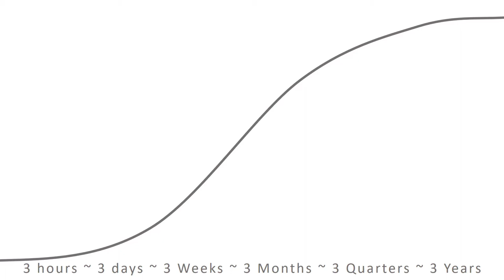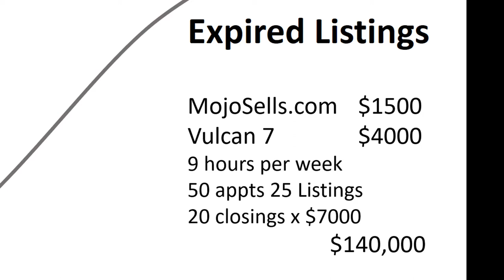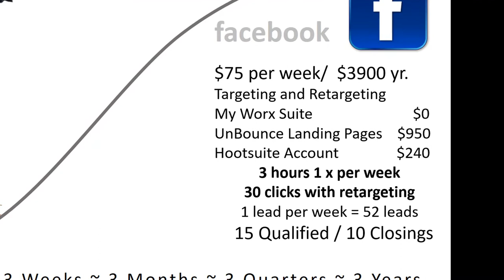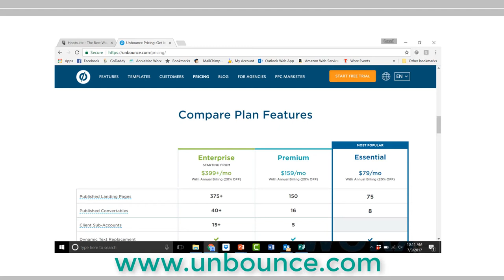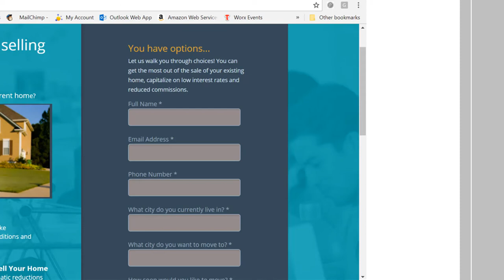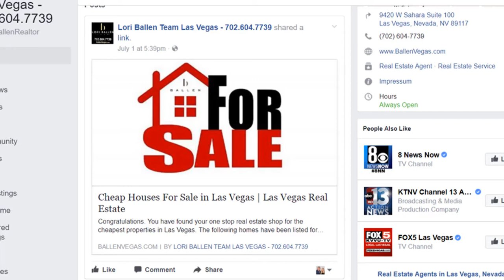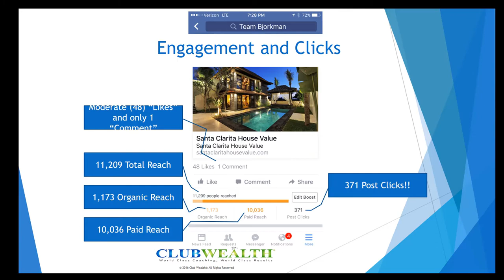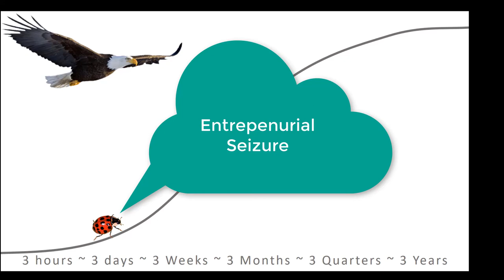How to turn a $10 Facebook Ad into $10,000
If so, you simply can’t afford to miss the boat and MUST join the social media revolution before it leaves you and your business in the dust!  You need to jump in the boat one way or another because Social Media is a Business Professional's best friend and if done right you can bring in more business than you know what to do with and brand yourself as the go-to expert. It provides the easiest way to expand your personal sphere of influence at the lowest possible cost.

Do you wish you knew how to manage all your social media and online efforts effectively to gain more business?  Managers and Business Owners, do you wish your employees were better at using smart blogging and social media tools to market themselves or had some help doing it?

Social media and Internet technologies are changing standard business practice whether you want to admit it or not. Especially in times such as these, it’s important to embrace and take advantage of new tools. If you don’t, someone else will. You need to understand everything all the most popular Social Media platforms can do for your business.